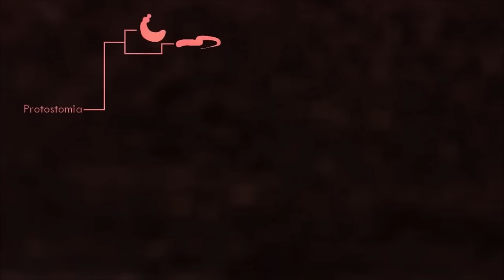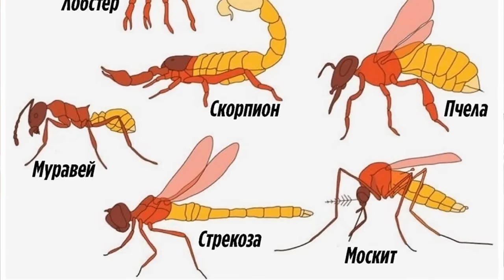БАРХАТНЫЕ ЧЕРВИ - очаровательные хищники! Наталья Носова.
Они выглядят очаровательно: плюшевые и яркие,  бархатные черви ползают, забавно перебирая толстыми короткими лапками. Что скрывается за их безобидной внешностью? Рассказывает Наталья Носова, заведующая сектором работы со школьниками Дарвиновского музея.